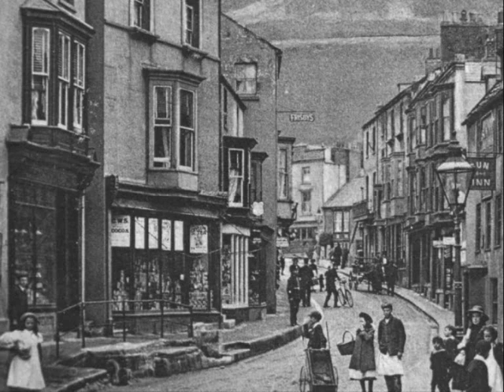Pictures of Portland Blues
Fingerstyle blues recorded a few years ago with some pictures (old and new) of my home Portland, Dorset